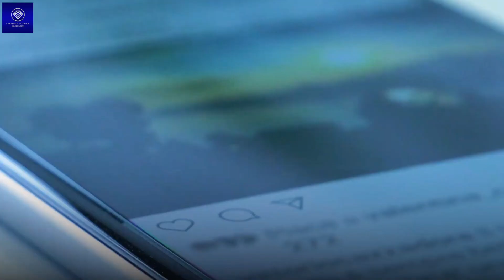How to SELL your HOME for TOP💲💲💰💰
Looking to get 👉Maximum exposure on SELLING your home?  Want to SELL for TOP Dollar💲 and with the least amount of days on the market??👈